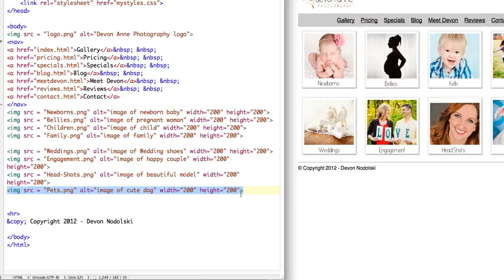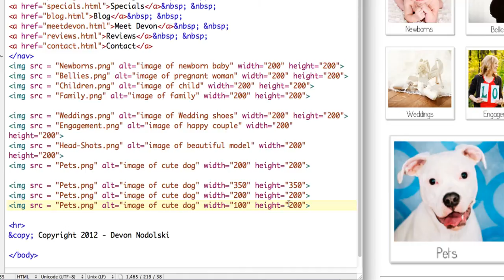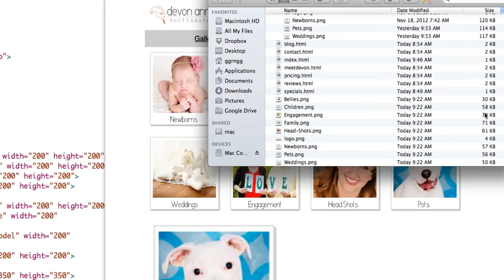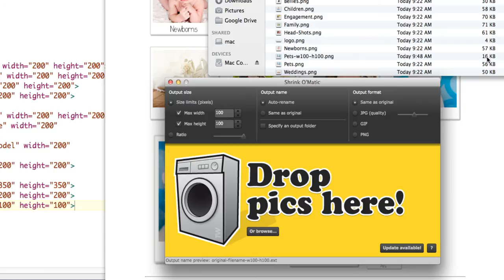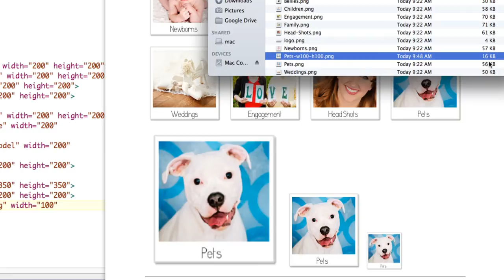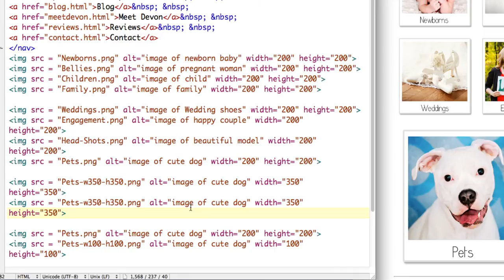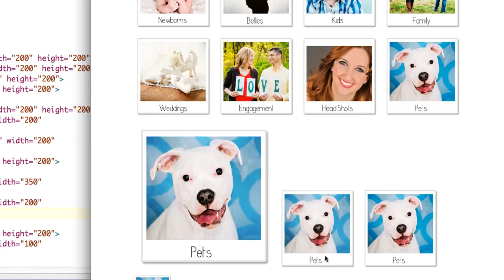HTML 5 Resizing Images for Better Web Page Display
Demonstrates techniques for scaling and resizing images for best display on a web page. If you are beginner, I recommend you watch this series of tutorials in order in this playlist